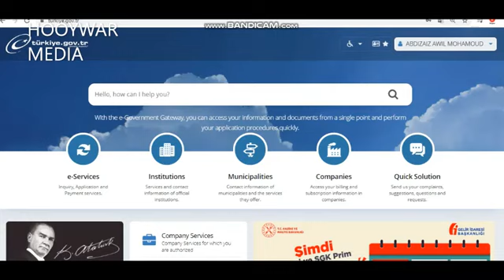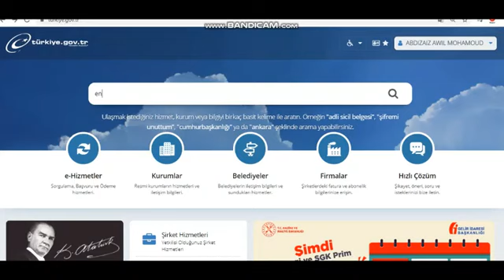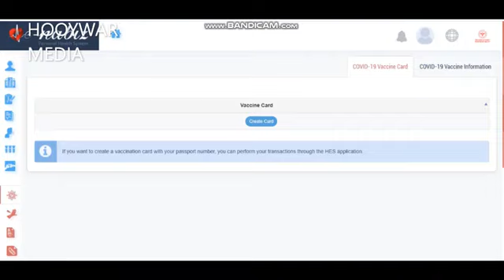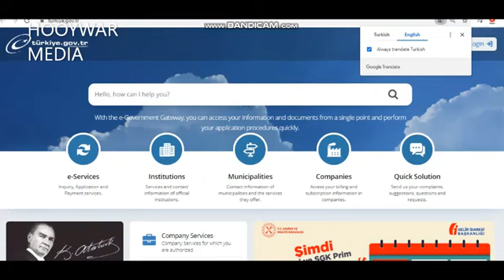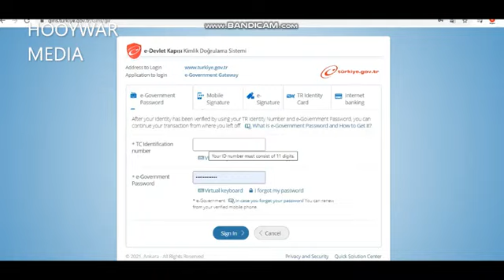QAABKA EDEVLET KA SHAHAADA TALAALKA LOOGALA SOO BAXO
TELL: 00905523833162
HALKAN WAXAAD KA HELI KARTAA DHAMMAAN MACLUUMADKA AAD UGA BAAHANTAY DALKA TURKIGA

Wararka caalamaka
luqada turkiga
tramp
turkiga
warar xiisa leh
somalailand
somalia
doorasho
komishanka doorashooyinka somaliland
caalamka
maraykan
iibka guryaa turkiga
ogaal cusub
falanqaynta siyaasada
HCTV
SAAB TV
Mucjiso
tahriib
jacayl
Aljazeera
Hooywar
muuse biixi
wasiiro
ciqaamda turkiga
UK
USA
Geeska afrika
challenge
filim
Youtub
dalbashada ciqaamadaa
dhismaha qoyska
war degdega
BBC somali
Star tv
kenya
siyasada somalia
fahanka cilaajka
ogow
farmaajo
Canada